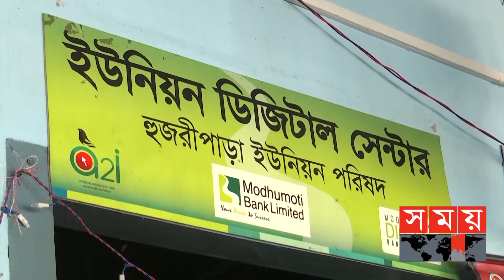'জনতার সরকার' নামে ওয়েব পোর্টাল চালু করতে যাচ্ছে সরকার | Smart Bangladesh | Web Portal | Somoy TV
সরকারি যেকোন সিদ্ধান্তের বিষয়ে সরাসরি আপত্তি কিংবা সাধুবাদ জানানোর সুযোগ পেতে যাচ্ছেন সাধারণ মানুষ। নাগরিকদের মতামত জানতে 'জনতার সরকার; নামে ওয়েব পোর্টাল চালু করতে যাচ্ছে সরকার। যেখানে ৫৬টি মন্ত্রণালয়ের কার্যক্রম তুলে ধরা হবে। শনিবার রাজধানীর আগারগাঁওয়ে ডিজিটাল বাংলাদেশ বিষয়ক সেরা প্রতিবেদন পুরস্কার প্রদান অনুষ্ঠানে স্মার্ট বাংলাদেশে বিনির্মাণে নানা উদ্যোগের কথা জানান, তথ্য ও যোগাযোগ প্রযুক্তি প্রতিমন্ত্রী।